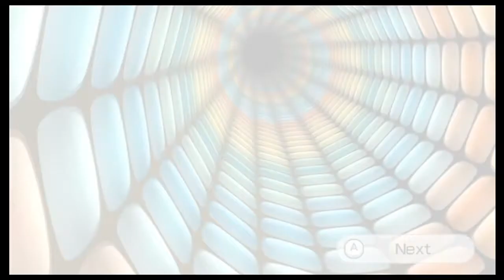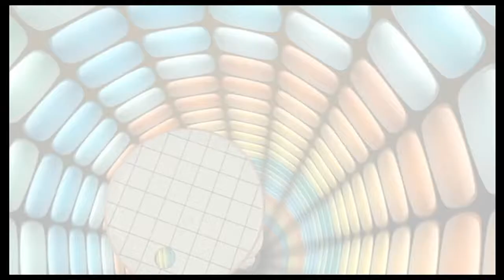Wii fit: All balance games in 9:20 (PB)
Sorry for the long delay guys. I was just trying out Wii fit again. I love it. Now that I have all the balance games, I can speedrun the game. I had a few mistakes at the start, but the run is almost entirely doable. I have a goal for a sub-9, though, and then I'm working for the WR.
Hula Hoop Copyright Wham-O
Thank you for tuning in. I promise that I will upload more videos in the future.